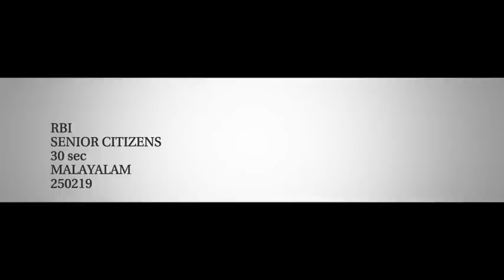RBI senior citizen Malayalam